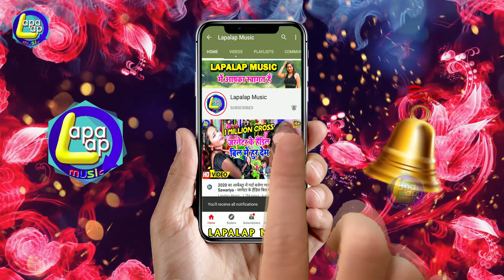Saroj Sawariya -जब जोबन धरे यारवा याद परे -2021 में फ़ाइनल है बजेगा -Jb Joban Dhare Yarwa Yad Pare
Album :- Jb Joban Dhare Yarwa Yad Pare
Song :- Jb Joban Dhare Yarwa Yad Pare
Singer :-Saroj Sawariya
Lyrics :-Parkash Parwana
Video Director :-Neeraj Singh
Company/ Label :- Lapalap Music

© All Copyrights Reserved to Lapalap Music Bhojpuri